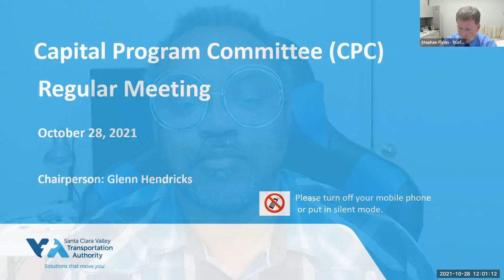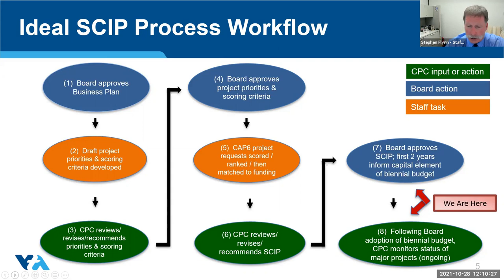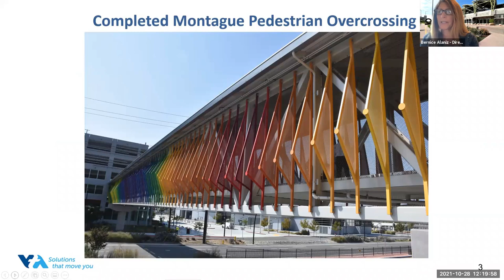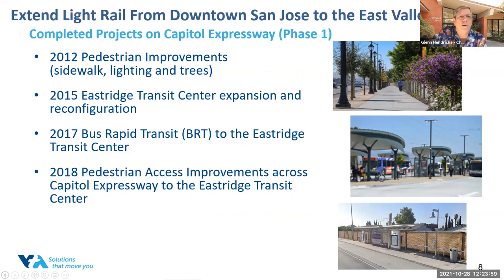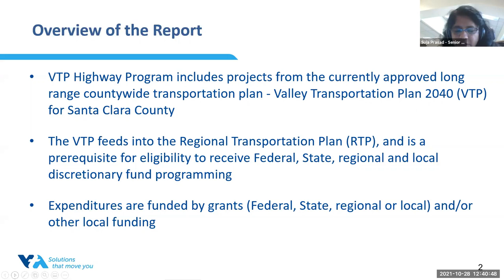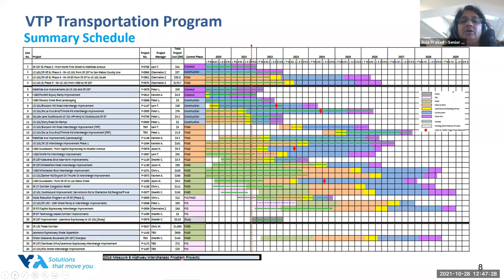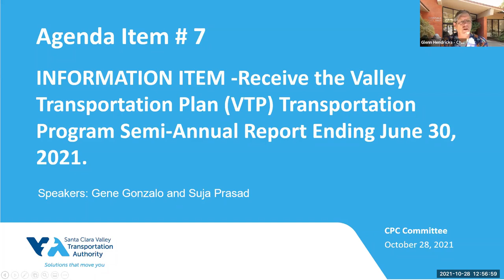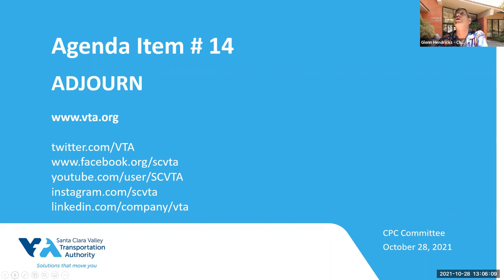VTA Capital Program Committee meeting - October 28, 2021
By now, you've heard of the latest cost estimates of the second phase of the BART extension into San Jose and Santa Clara.  As of October 2021, the extension is expected to now cost up to $9.1 BILLION - nearly 44% more than the original cost.  And we have not yet begun groundbreaking yet.

"The Valley Transportation Authority [VTA], which is building the extension, estimated in 2019 that the total cost would be $4.7 billion and would be completed by 2026. The VTA’s latest total project cost estimate stands at $6.9 billion, and the completion date has been pushed back to 2030.

Yet last week local and federal officials were squabbling over the ultimate cost of the project.

The Federal Transit Authority now projects the price tag to balloon to as much as $9.1 billion. And the agency put its money where its mouth is. Federal officials on Monday awarded the project with $2.3 billion, or 25% percent of the final project cost, whichever is less."

Here's video of the October 28, 2021 VTA "Capital Programming Committee" where Board members and staff discuss the BART project.
In some instances, staff members get the costs completely wrong.  You'll see who said what, in the comments.

* 3:45  Public comment
* 16:17 Start of presentation of VTA's Strategic Capital Investment Program (SCIP)
* 20:49 Bernice Alaniz informs what's going on with BART Silicon Valley Phase II extension
* 24:12 Roland Lebrun gives public comment on the presentation
* 26:00 San Jose Mayor Liccardo's questions on the presentation
* 28:00 Bernice Alaniz provides her answer to Mayor Liccardo's question
* 29:30 Mayor Liccardo "With regards to station design..."
* 31:00 Bernice Alaniz: "I'll have to check with the engineering team..."
* 32:14 VTA General Manager Carolyn Gonot gives her take on the presentation
* 34:25 Raul Peralez wants the entire mess to go to the full board (thank you Raul!!!)

Kudos go to VTA Board member (and San Jose City Councilmember) Raul Peralez for requesting to bring this matter up to the VTA Board of Directors for further public discussion.

Thank you to member Roland Lebrun for bringing this video to our attention.  Enjoy and learn from the video, everyone!